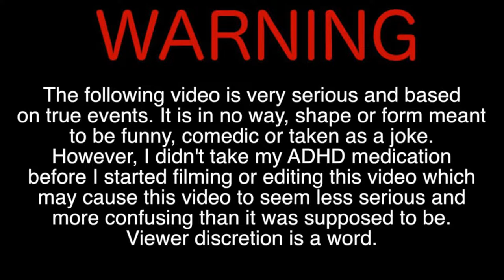Call Of Duty Warzone: SBMM Explained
In Todays Video My Ghetto Black Self Explore SBMM In Warzone And I Teach You Had To Counter It.